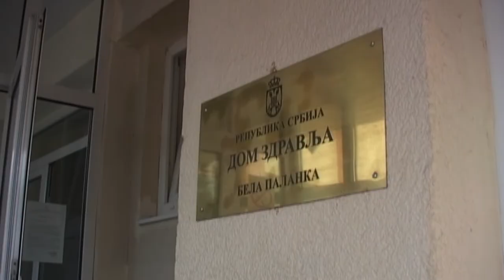NOVAC OD ODLAGANJA KRIVIČNOG GONJENJA ZA REALIZACIJU BROJNIH PROJEKATA